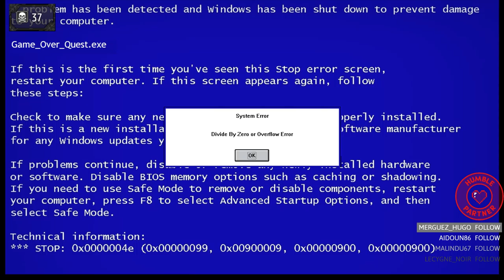4 - L'entraînement de Guy Mauve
Et si pour une fois, pour avancer dans le jeu, il fallait mourir ? C'est ce que nous propose Game Over Quest un nouveau jeu indépendant bourré d'humour et de références.
Si ce jeu vous intéresse, vous pouvez le télécharger gratuitement [par ici]